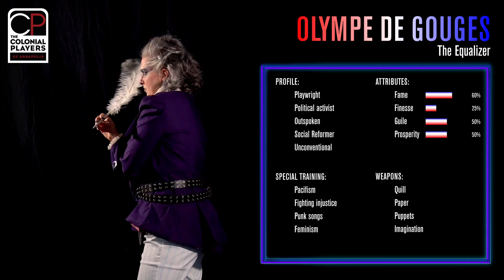Revolving Olympe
Getting to know the Revolutionists - the equalizer, Olympe de Gouges...